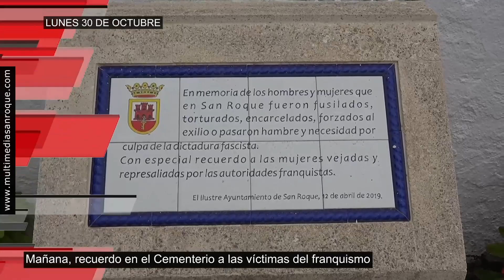AVANCE INFORMATIVO LUNES 30 OCTUBRE 2023